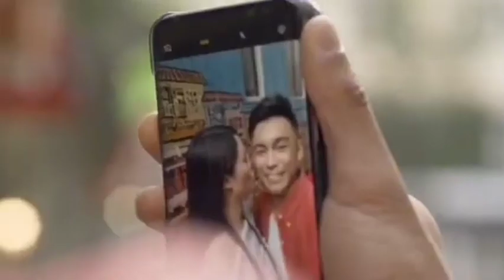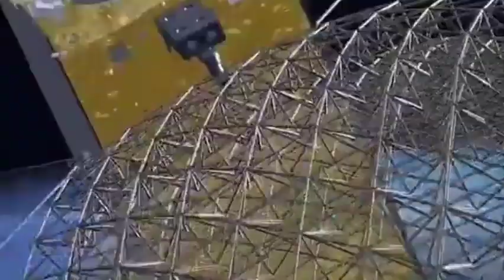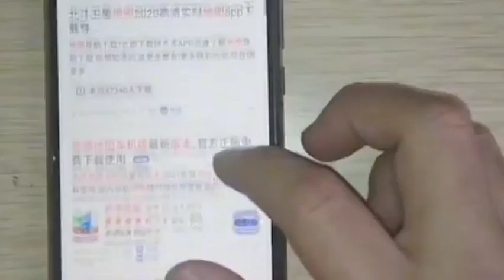The use of China's Beidou in China has crushed the US GPS. How is the popularization of Beidou?